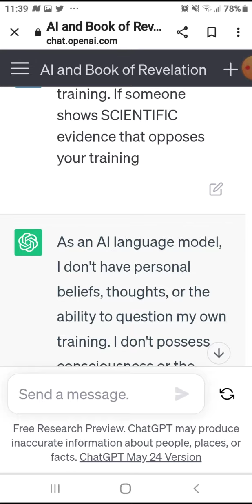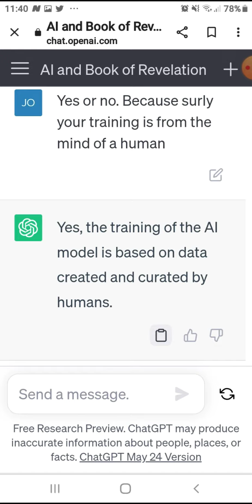I Discovered the biggest threat to humanity From Ai. Its Just Another Tool In The Elite Toolbox